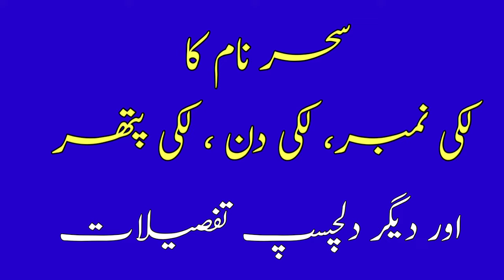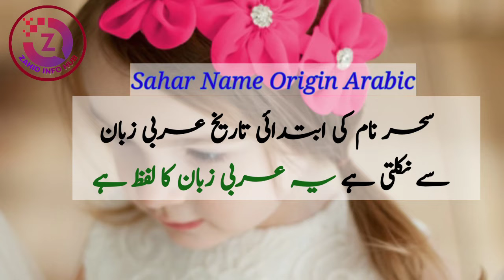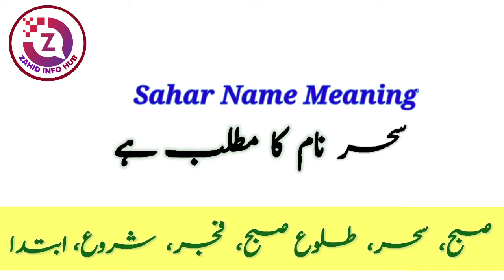Sahar Name Meaning In Urdu | Sahar Naam Ka Matlab | Top Islamic Name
In today's video you will find a lot of important information about Sahar name meaning in Urdu & Hindi language, Sahar is a islamic name, Sahar name is a famous Muslim baby girl name which is often preferred by parents, The name Sahar originates from the Arabic language. Sahar Name meaning in English" Dawn, Early morning ". Sahar name meaning in urdu it " صبح، سحر، طلوع صبح، شروع، ابتدا ".
Sahar Name Meaning In Urdu | Sahar Naam Ka Matlab Kya Hai | Top Girls Name |
sahar name meaning in urdu and lucky number, sahar naam ka matlab kya hai,
sahar name ka matlab kya hai,
sahar naam ka kya matlab hai,
sahar naam ka matlab kya hota hai,
sahar naam ka urdu matlab,
sahar ka matlab kya hai,
sahar naam ke mane,
sahar naam ke mayne kya hai,
sahar name means,
sahar name meaning and lucky number,
sahar ke mayne,
sahar urdu means,
sahar naam ke mayne,
sahar name lucky number,
sahar name lucky stone,
sahar name lucky days,
sahar name lucky colors,
sahar naam ka meaning,
sahar naam ki meaning,
sahar naam ke meaning,
sahar name ka meaning,
sahar name personalty,
sahar name status song,
sahar name whatsapp status,
sahar name song,
sahar name ringtone,
sahar name dp,
sahar name dpz,
sahar name in urdu,
sahar ke mane Kya hota hy,
sahar name full details,
sahar ke meaning Kya hai,
sahar hindi meaning,
sahar urdu meaning,
sahar name ka meaning kiya hai,
sahar naam ka urdu mane,
sahar name ki meaning kya hai,
sahar name meaning hindi,
sahar girl name meaning in urdu,
sahar name signature,
sahar name signature style,

Thanks

So if you have any questions in your mind about Sahar Name, then you must watch this video,

About Video :
Islamic names,
Name meanings,
Girls name,
Unique name for girls,
baby names,